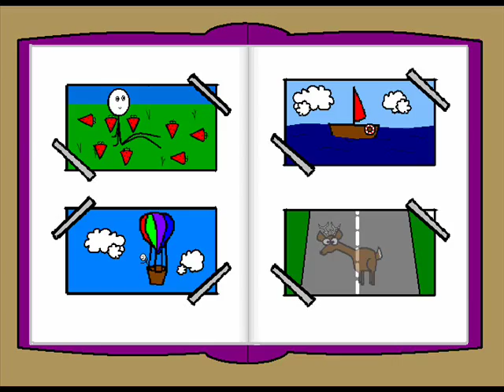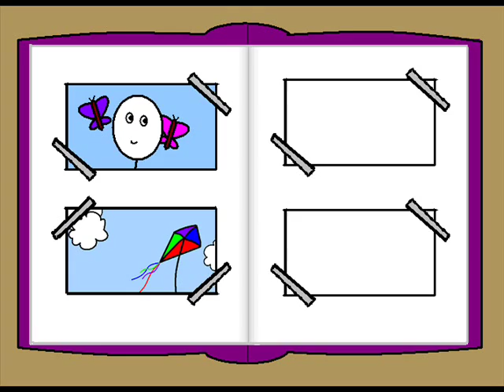Dreams Don't Turn To Dust - Owl City Music Video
This was for a contest but unfortunately I didn't win!:(

***I know the music is slightly sped up. I accidentally did it whilst putting the video together then it was too late to change - it would have taken several hours to do so. Sorry!!***